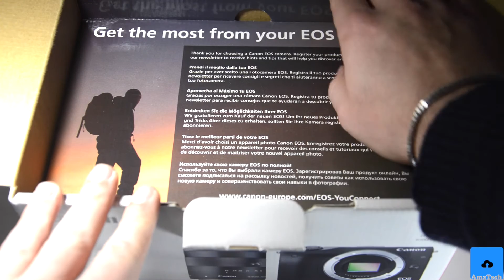Unboxing Canon EOS M3 Kit 18-55 IS STM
Unboxing Canon EOS M3 Kit 18-55 IS STM: la Mirrorless di casa Canon commercializzata a Maggio 2015, leggera, compatta e versatile.
Canon EOS M3